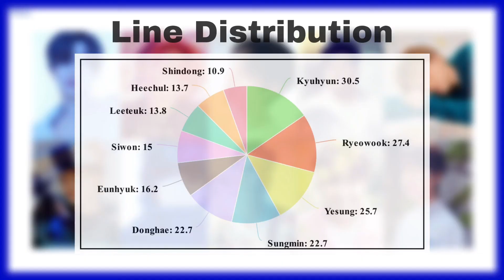How would Super Junior sing Without You by Golden Child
Artist : Golden Child

Line distribution
1. Kyuhyun - 30.5 s
2. Ryeowook - 27.4 s
3. Yesung - 25.7 s
4. Sungmin - 22.7 s
5. Donghae - 19.6 s
6. Eunhyuk - 16.2 s
7. Siwon - 15.0 s
8. Leeteuk - 13.8 s
9. Heechul - 13.7 s
10. Shindong - 10.9 s

100% My opinion

P.S, Please support Golden Child and Super Junior !